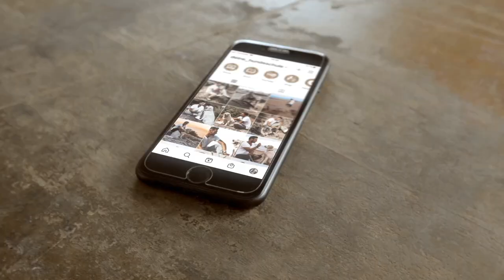Kein Leckerchen, kein Spielzeug, nichts! :) Entdecke 3 tolle Belohnungen!🐶🐾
Meine Bücher:
Wahres Hundeglück im Doppelpack
Hilfe, mein Hund macht, was er will!